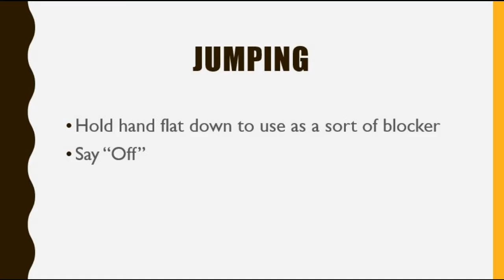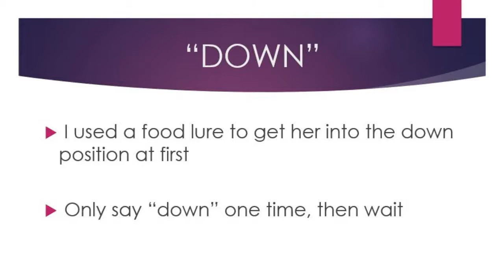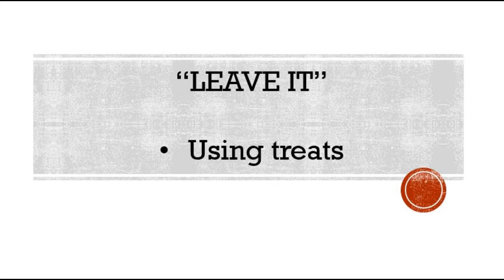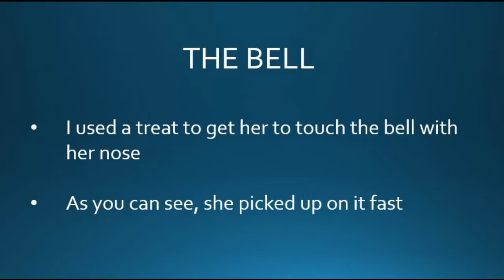LOLA TRAINING DAY 2 4 21